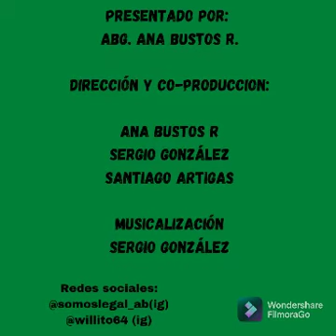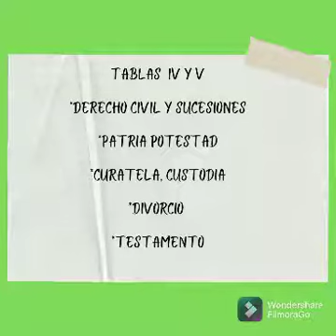Ley de las XII Tablas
Vamos juntos a recorrer este Sendero Judicial por la antigua Roma, Siglo V, a.c
Nuestros orígenes del Derecho.